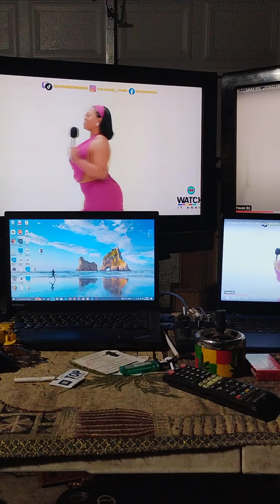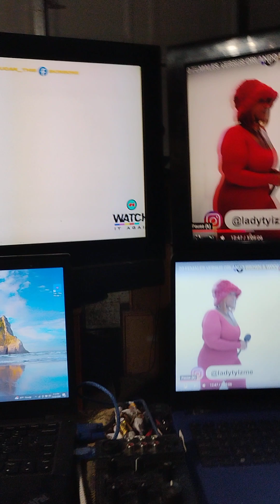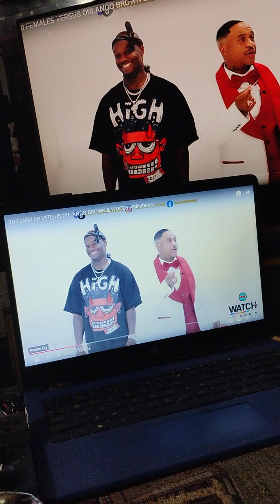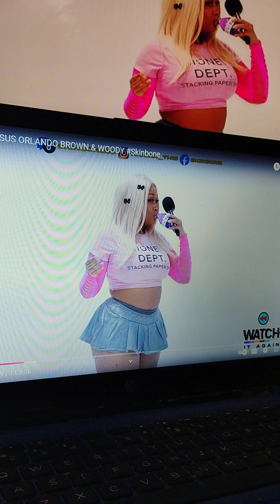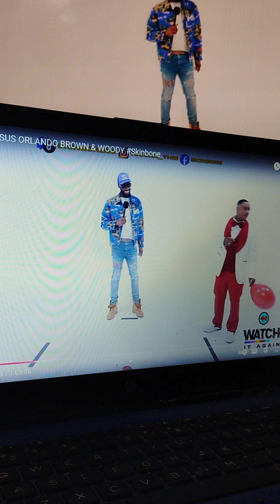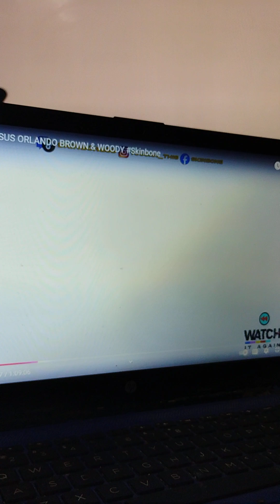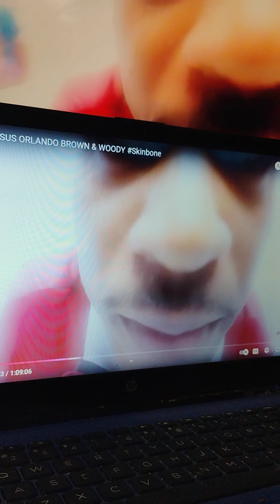Chicago love I'm just chilling